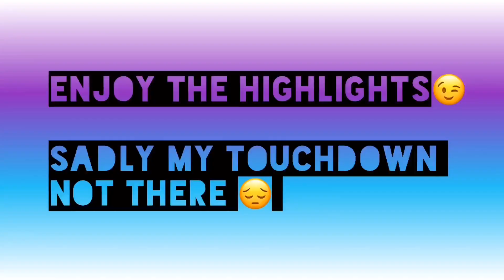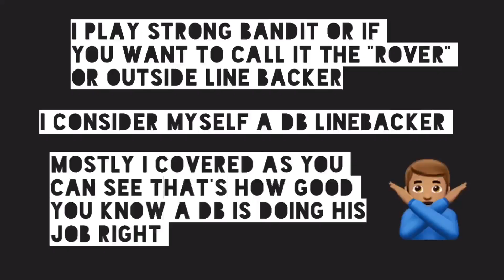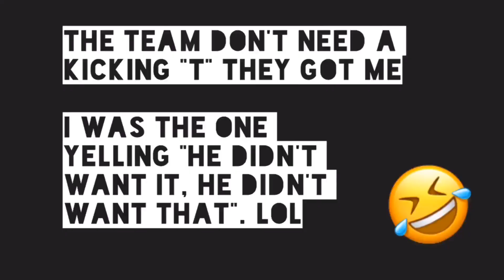Mendoza Football ( Week 5 ) Round 2 Part 2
My response to trash talking unknown players, remember keep it classy don't talk back take a deep breath let your game speak.  Love you all, Play with Pride!!